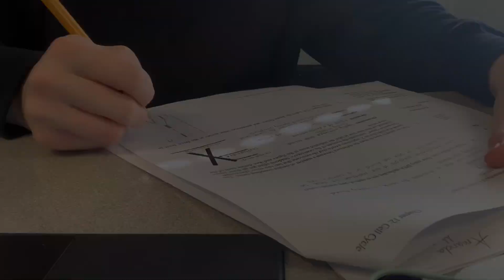Martin Realty Scholarship 2024